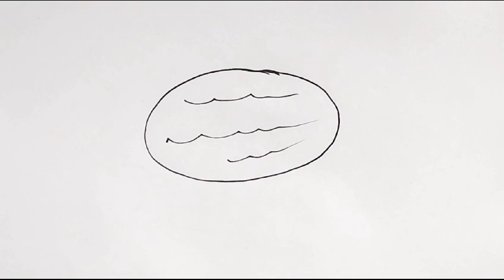easy portable swimming pool for kids drawing and colouring. - ABC rhyme song for kids